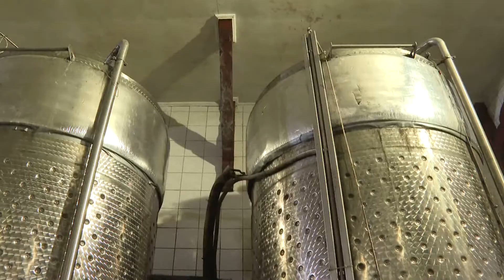2020.12.08. - Felhalmozódó tartalékok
Az Európai Unióból esedékes kedvezményes borbehozatal szintjéről hozott határozatot néhány nappal ezelőtt a szerb kormány. A szerbiai borászok azonban egyáltalán nem örülnek a nagy mennyiségű borimportnak.